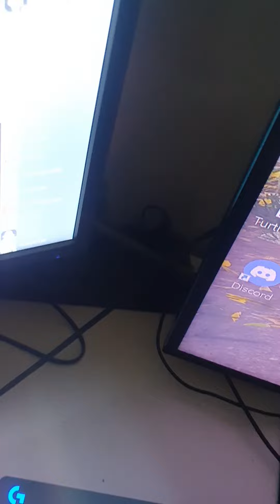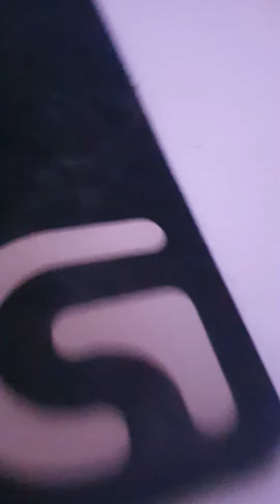Home from day surgery chill time fams